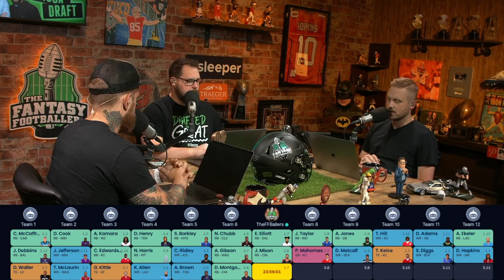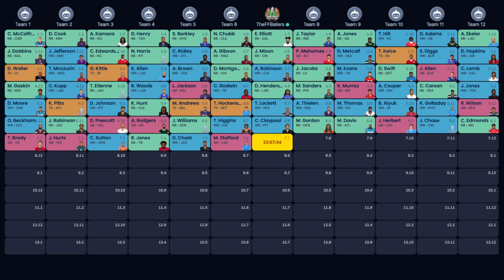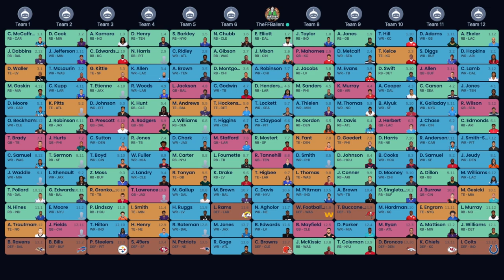Fantasy Football 2021 - Mock Draft Time! + Data vs. Data, Pool Party - Ep. 1094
It’s Mock Draft time! The Fantasy Footballers are back with a new episode! On today’s fantasy football podcast, Andy, Mike, and Jason join forces to draft the best team imaginable from the 7 spot! Plus, a new edition of “Never Not Working” and NFL injury updates. Manage your redraft, keeper, and dynasty fantasy football teams with the #1 fantasy football podcast. -- Fantasy Football Podcast for August 19th, 2021.

(05:10) - Never Not Working - WR Trios
(14:40) - NFL News
(17:30) - Mock Draft

Pristine Auction -- Registration Code - BALLERS